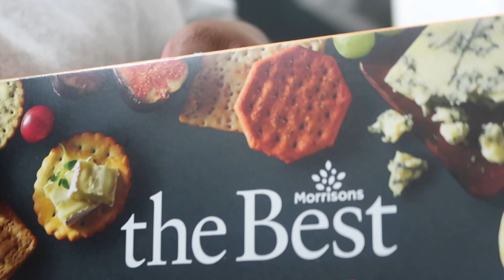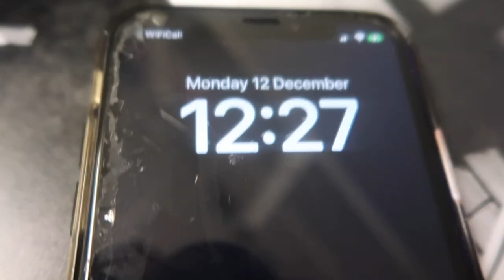VLOGMAS DAY 12 : Another Mummy duty 🤦🏾‍♀️